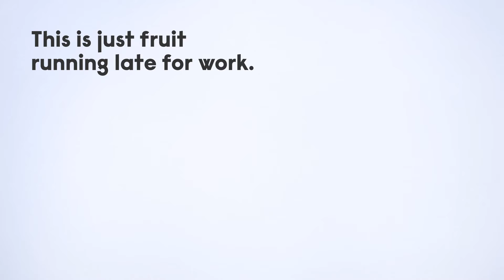This is just fruit running late for work.